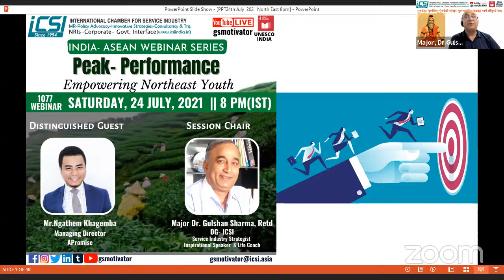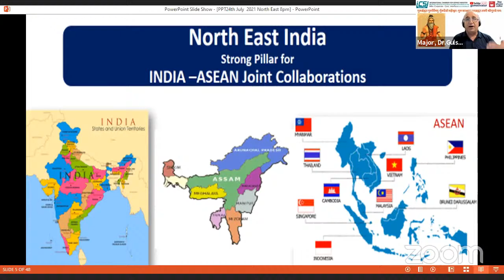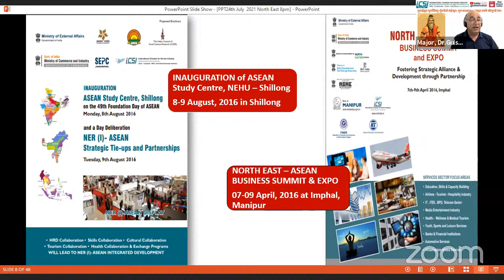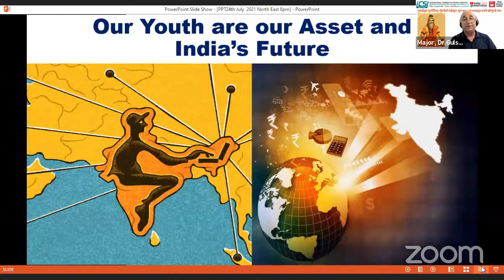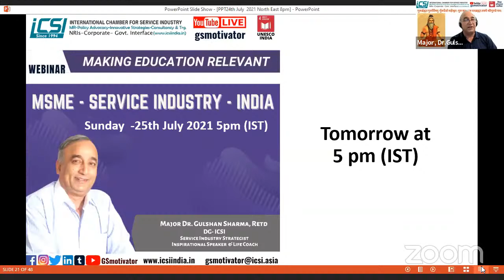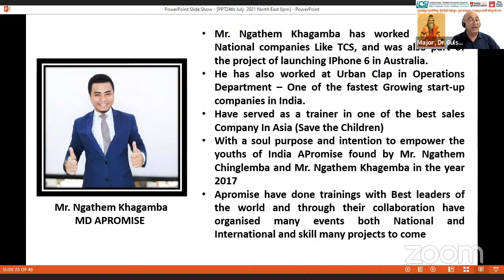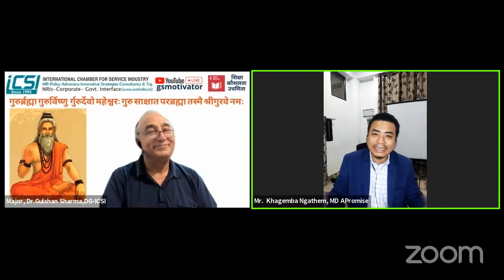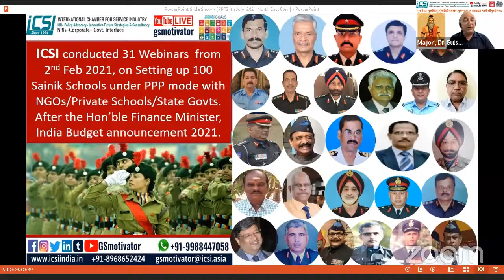Peak Performance I Focus North East India I Mr. Ngathem Khagemba I APROMISE | Making Edu. Relevant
Mr. Ngathem Khagamba, MD APROMISE. Mr. Ngathem Khagamba has worked in Multi-National companies Like TCS, and was also part of the project of launching IPhone 6 in Australia.
He has also worked at Urban Clap in Operations Department – One of the fastest Growing start-up companies in India.Have served as a trainer in one of the best sales Company In Asia (Save the Children) With a soul purpose and intention to empower the youths of India APromise found by Mr. Ngathem Chinglemba and Mr. Ngathem Khagemba in the year 2017.Apromise have done trainings with Best leaders of the world and through their collaboration have organised many events both National and International and skill many projects to come .
He highlighted that a large pool of Youth are unemplyed today from Northeast part of India, and we have to empower them, do their hand holding, encourage them.
He strongly believes that Emotions come from Motion, Energy is motion with Emotions. We have to move. Mind depends on our body movement. Simplicity in life makes you more effective. Try News ways. Always talk with more energy and excitement in whatso ever you do. What you focus on, is what you feel. Turn your problems into opportunities .Covert your problems into your Gifts. Its all your perception which matters. Practice Courage. Emotion is like mussel-Practice More. Be out of your comfort Zone. Dont be in your Golden Cage. Go into your discomforts and stay happy. Life is always full of challenges, turn it to your opportunities. We have to remain relevant during and post Covid 19. Habits to be replaces with time. Are you happy, where you are today. Are you moving forward. Are you living the life which you wanted for yourself. what are your dreams. Enough is Enough... let us move on. Focus- Have Faith and Follow through. How much can you stretch yourself. Today we have lack of quality people. Today we lack Leaders. Whats making People weak. Whats making people depressed. Whats making people feel that they are incapable. Say to yourself. I am more than enough. Its not arrogance... its your confidence. Tell me, who is going to love to see me if I fail. Hard work, Team efforts, Strong networking, and taking responsibilities will always help you to move ahead.

ICSI VISION
Dedicated Entirely for the service Industry ICSI Vision is to facilitate the education ecosystem and empower Education Services all across the world. Bringing the relevance of education in day to day life. True education which should be valued by youth, owned by educators, believed by everyone all across the globe. A vision which wants quality education for masses without any bias. Education that is focused on continuous development of skills, capabilities, capacities and competencies. ICSI strongly believes, that the Country specific Cultural, Social, Moral, Ethical and Spiritual factors are deeply considered as base for Edn.-Skills-Capabilities &Competencies.

ICSI MISSION
Our mission, to empower every Educators, Trainer & Youth with relevant Education-Skills & Entrepreneurship leading to Atam Nirbhar Bharat with Siksha-Kaushalta & Udhyamita. ICSI strives to develop and promote India’s manpower throughout the world. ICSI paves a path to integrate and work with a network of stakeholders, both, domestic and international. The chamber facilitates in creating an enabling environment and infrastructure for accelerated growth across communities. ICSI strives to provide an effective platform to organise through tools like: discussions, expert lectures and conferences to exchange experiences, ideas, research projects, study programs and seminars. Also, ICSI paves a path by way of initiatives to bring together the Indian Diaspora to contribute to the Indian economy. ICSI has taken up Capacity Building and Empowerment programmes for Vocational Teachers/Trainers, Women, and Youth & Educators while developing holistic strategies relevant to our day to day life.